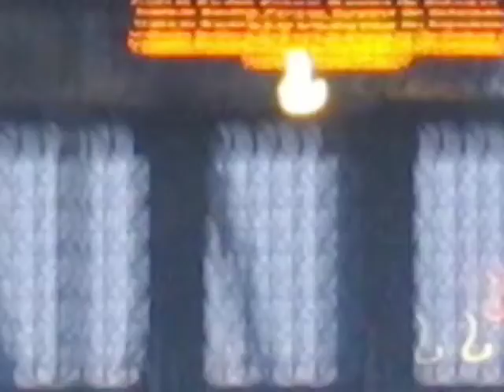Was Once Enough?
Sunrise. May 14, 2008. Get a bell and ring it everyday for a year at sunrise and sunset. This installment: Ferry Terminal. There was a fancy looking bus there this morning: all black and covered with that see through advertising. That material is amazing. You can see out of the windows from the inside but from the outside the bus looks like it's been dipped in black. Anyway, the bus stayed the whole time I was there, and Stephen, the driver, came out after I had finished ringing to say that he enjoyed it. Then he drove off. Hmm... Maybe once was enough?